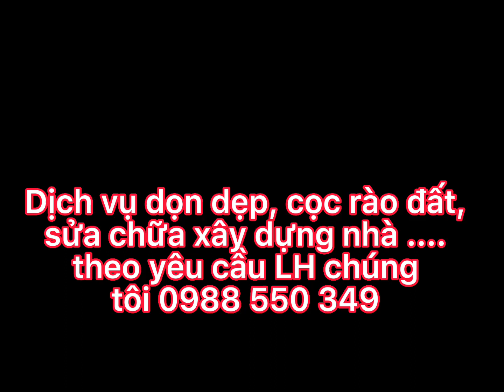Rào đất, sữa chữa dọn dẹp theo yêu cầu lh 0988550349 BĐS Thực Tế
KÊNH BẤT ĐỘNG SẢN THỰC TẾ
ĐAM MÊ + TÀI NĂNG + TIỀN = THÀNH CÔNG
* Môi giới Bất dộng sản ngoại thành Bình Dương Bình Phước
* Nhận ký gửi bán đất và tìm đất cho nhà đầu tư
* Nhận quay video bán nhà đất cho khách hàng
Rất vui được kết nối với quý khách hàng, nhà đầu tư
Nhận ký gửi Bán đất ngoại thành khu vực Bình Dương _ Bình phước 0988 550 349 mr.Khiêm